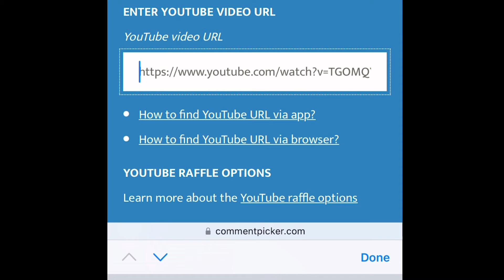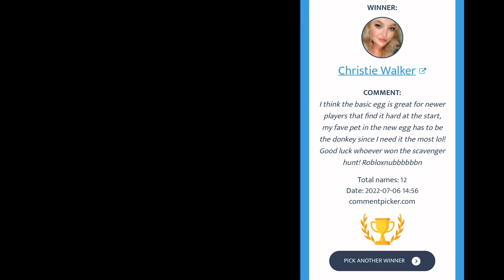MAJESTIC & SPARKLE UNICORN PETLING SAME TRADE! ROPETS- CONGRATS!----GOLDEN CAPSULE WINNER ANNOUNCED!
HOW I GOT MAJESTIC AND SPARKLE UNICORN PETLINGS BACK IN 1 TRADE!
THANKS CORA, THANKS MD!
ANNOUNCE GOLDEN CAPSULE WINNER !

ROBLOX ROPETS INFLUENCER!

ADULT GAMER MAKING FUN CONTENT FOR ADULT GAMERS :)  PLEASE ADVISE AS NOT INTENDED FOR SMALL CHILDRENS.